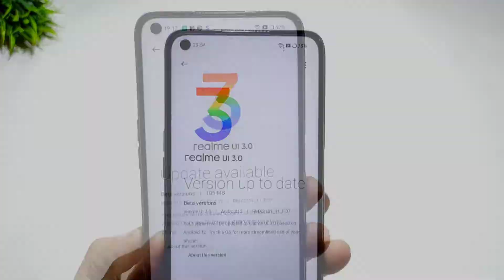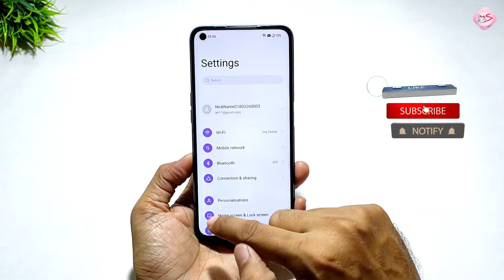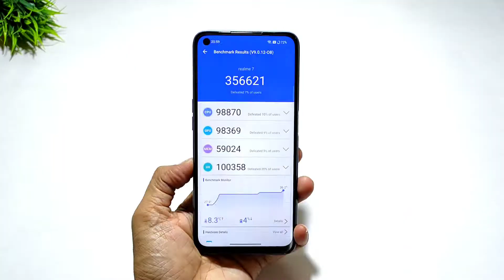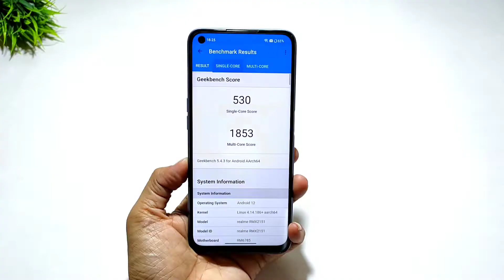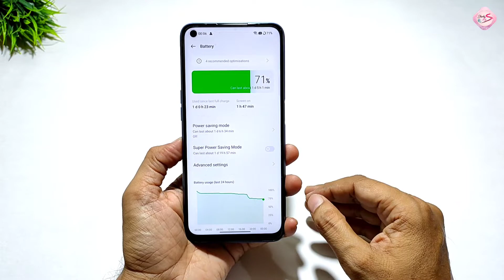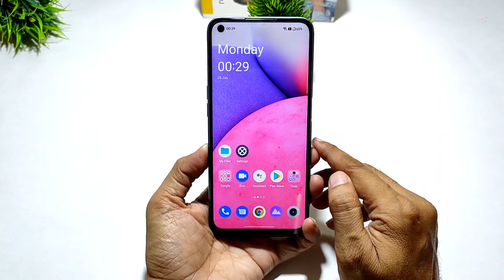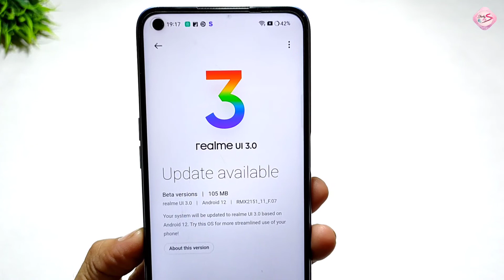Realme 7 New Update F.07 full Review | Realme 7 F.07 Update Antutu Score, Geekbench Score & More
Hi friends,

Is video me main aapko Realme 7 ke latest update F.07 ke baare me batane wala hoon.